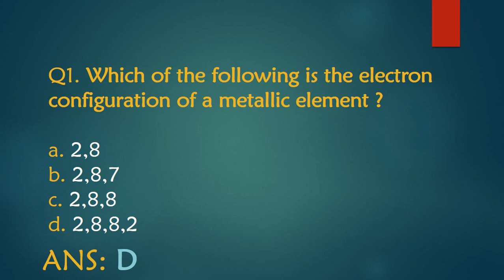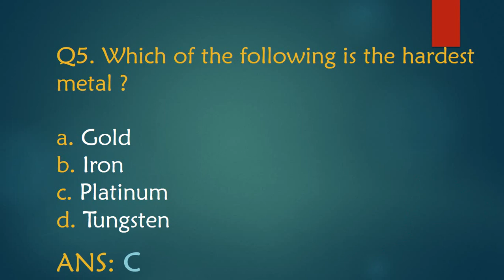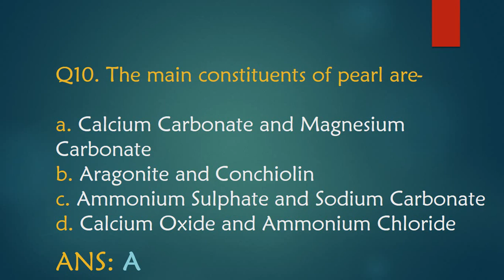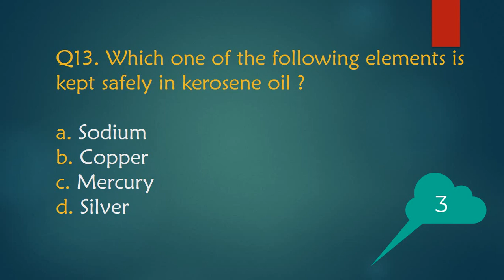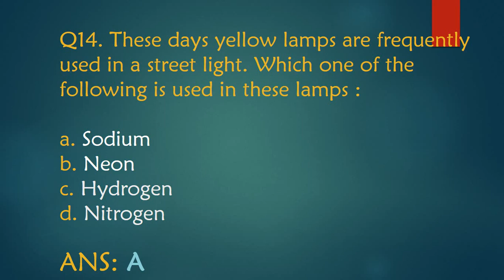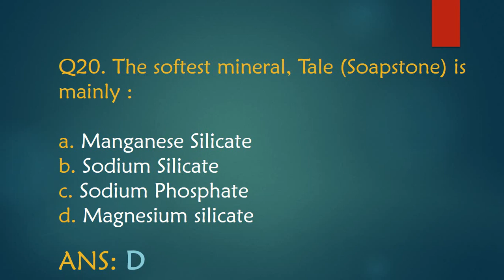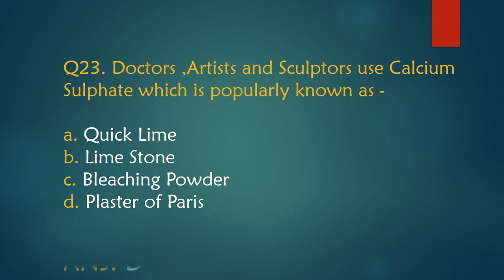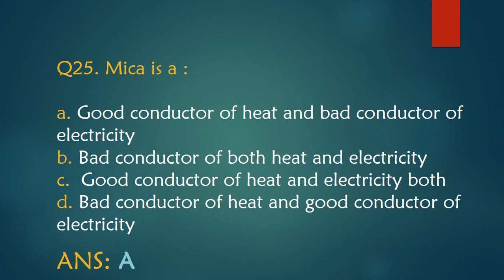GHTNACHAKRA SCIENCE CHEMISTRY PREVIEW (PURVAVLOKAN) || CHAPTER-4,SET-1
In this video we will discuss about CHAPTER -4, SET-1 (CHEMISTRY SCIENCE -25 MCQs) of  GHATNA CHAKRA SCIENCE PREVIEW, .
This will be helpful for students who are preparing for govt. exams. like UPSC,STATE PSCs, UPSSSC,SSC,BANK,RAILWAYS,CDS,NDA as well as class 12th students.
More info. will be provided in the next coming videos. Plz write in comments if u want to know some info. other than provided above.